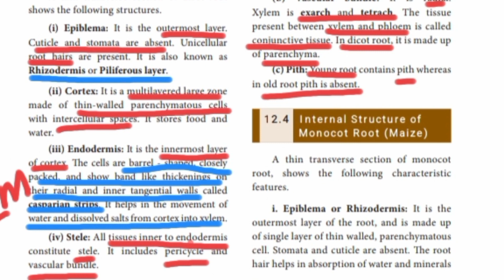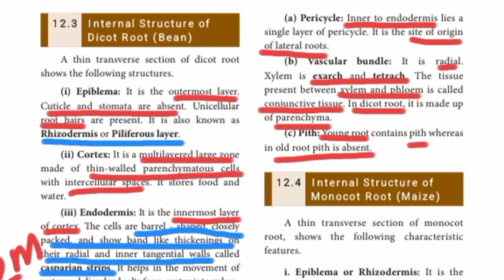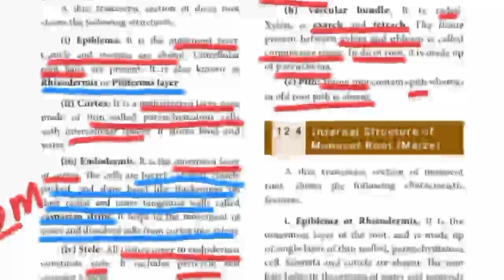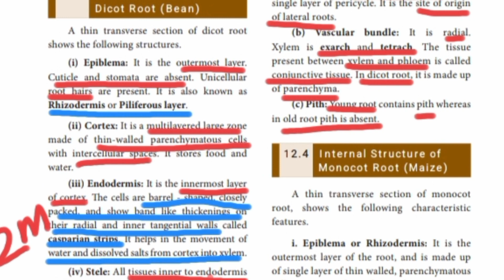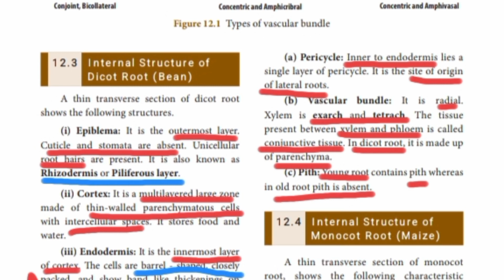Plant anatomy and plant physiology | Internal structure of dicot root | Class 10 | Tamil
Hey learners,
         In this video, we discussed the internal structure of dicot root.
        Here we have taken bean
And we discussed more deeper about
1. Epiblema
2. Cortex
3. Endodermis
4. Stele
5. Pericycle
6. Vascular bundles
7. Pith